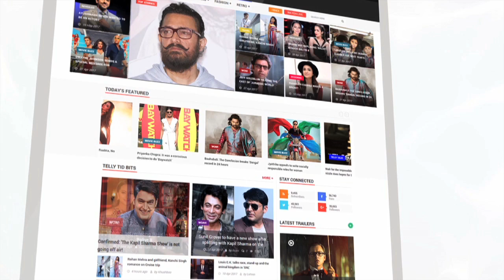When Mehmood Got UPSET With Amitabh Bachchan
Veteran actor Mehmood was the mentor of Amitabh Bachchan.He made Bombay To Goa for Amitabh Bachchan as a lead role. But once Mehmood became very upset with Big B. Let's find out the reason behind this. About Lehren: